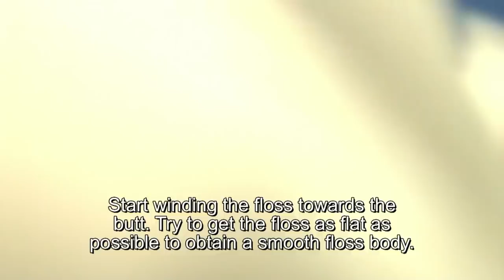Tying the floss body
Tying the floss body on a classic salmonfly.